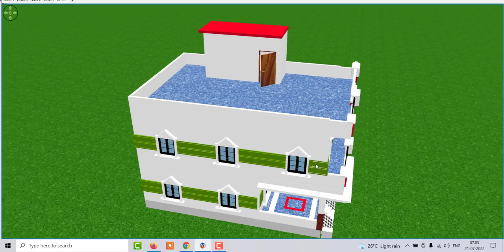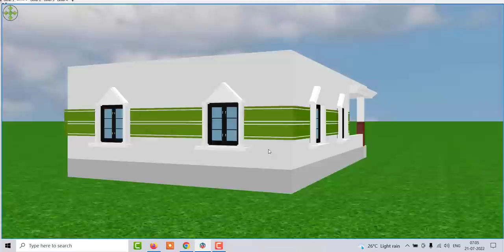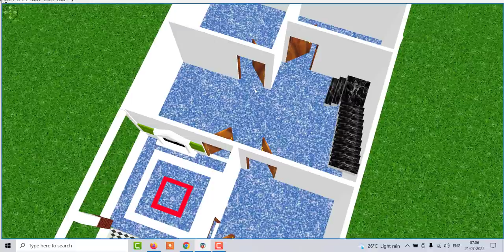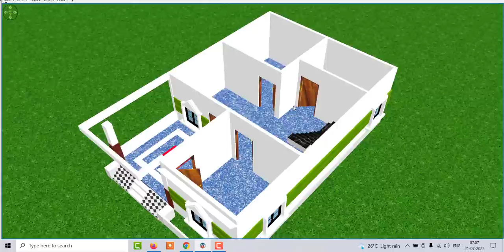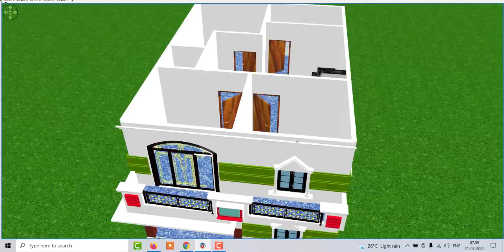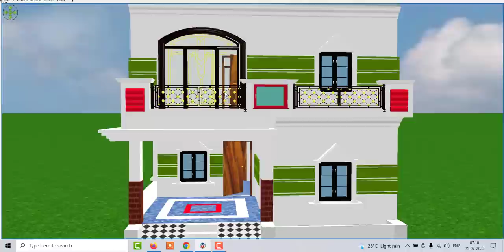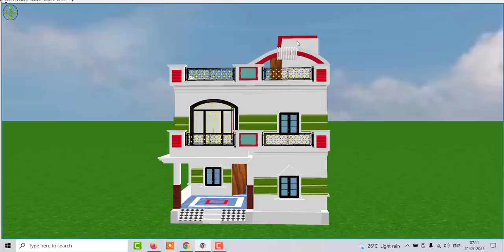25 by 35 Double Story House Design in 3d , Best 3D House Plan with Double story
25 by 35 Double Story House Design in 3d , Best 3D House Plan with Double story